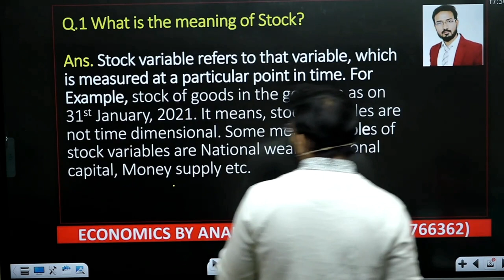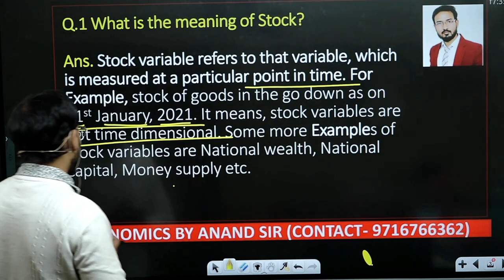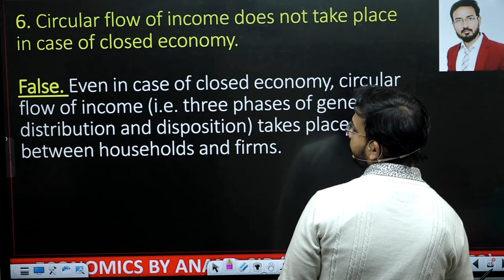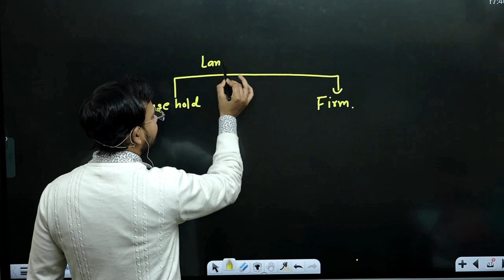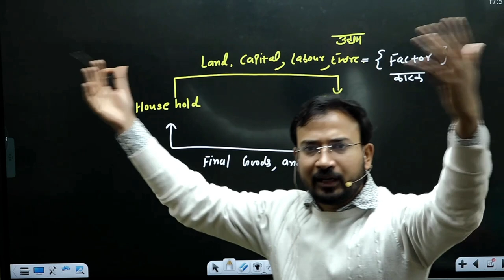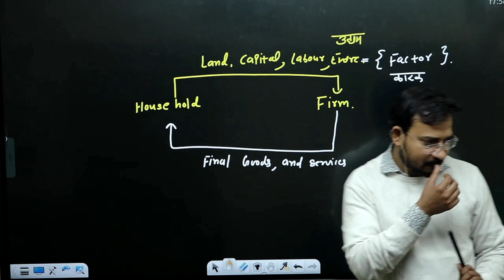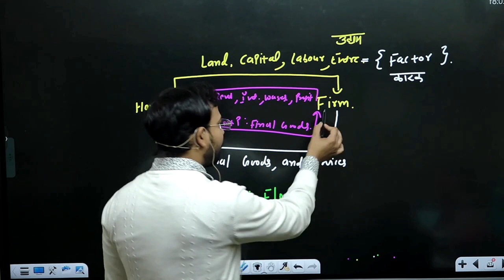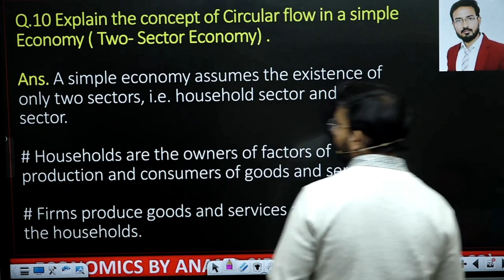macroeconomics for bcom class | real flow and money flow | national income | part 3 | dul sol